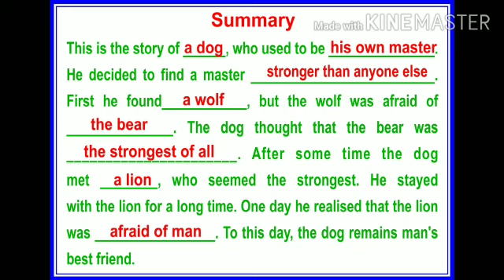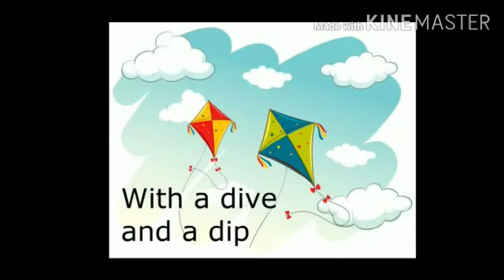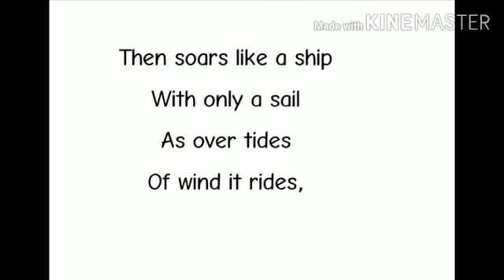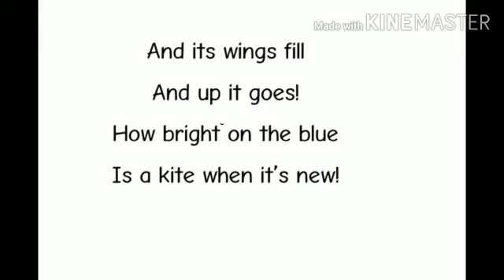MLZS JHANSI CLASS 6 English Literature Poem The Kite Lecture 1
MLZS JHANSI CLASS 6 English Literature Poem The Kite Lecture 1 By Preeti Mam